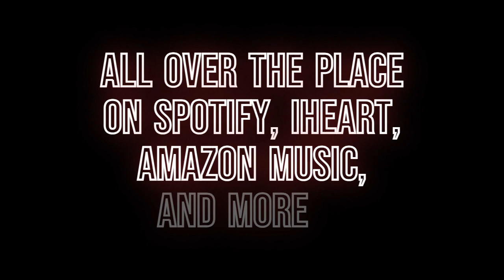All Over the Place - Ep 203 - Muscle Cars Promo Clip 2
Supernatural television show, Muscle Cars, Impala, Eric Kripke, Jensen Ackles, Jared Padalecki